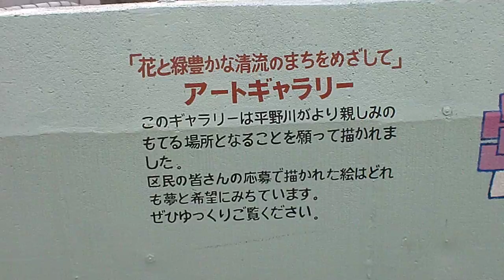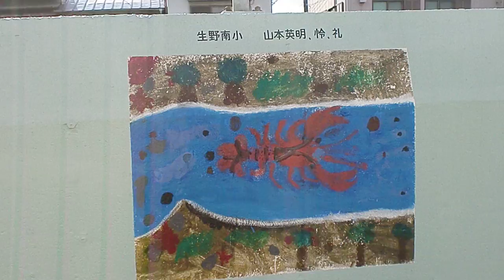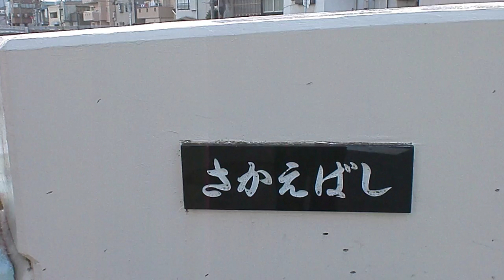平野川・アートギャラリー・生野区・・Ⅰ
大阪市生野区の平野川の栄橋から千歳橋にかけての東側護岸壁に子供達で書かれた絵画のギャラリーです